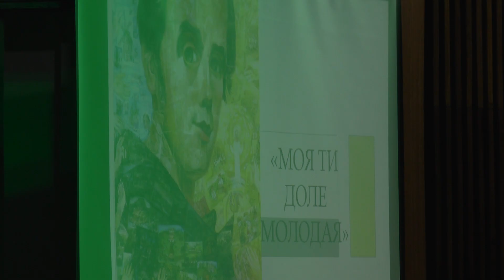Petro Mohyla TV: Конкурс «Моя ти доле молодая»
12 березня пройшов літературно-мистецький конкурс
«Моя ти доле молодая», присвячений 205-літтю з дня народження Тараса Шевченка.